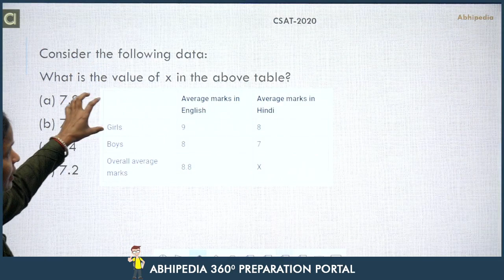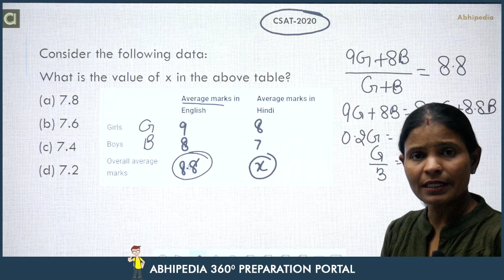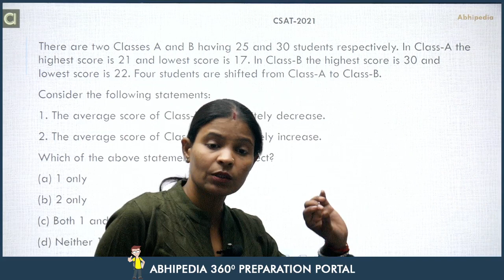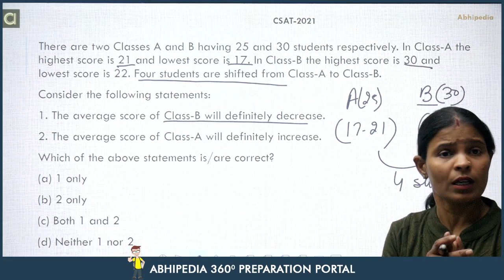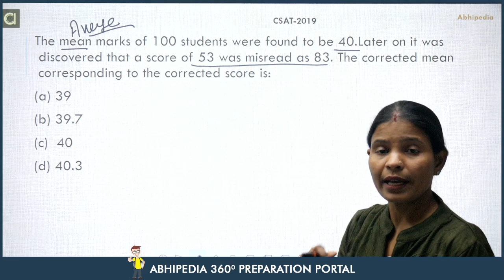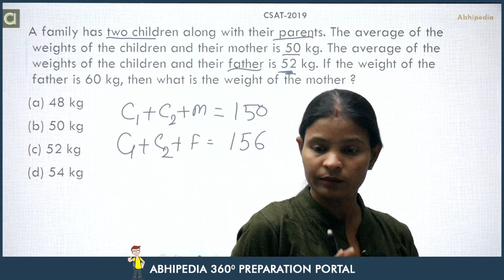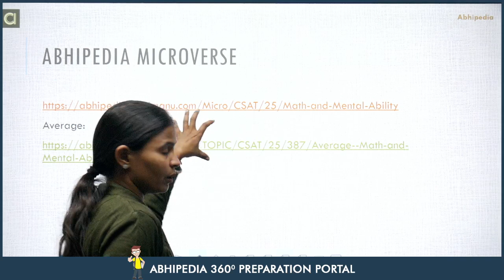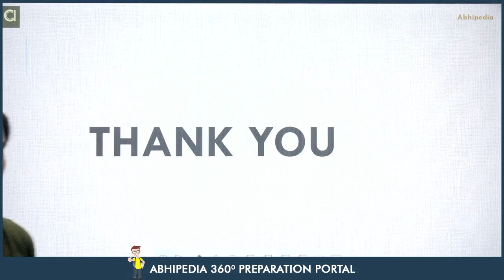UPSC CSAT 2023 -24 I Super 5 Frequently Asked Question From Average - 2 I PYQ | By Munesh Ma'am